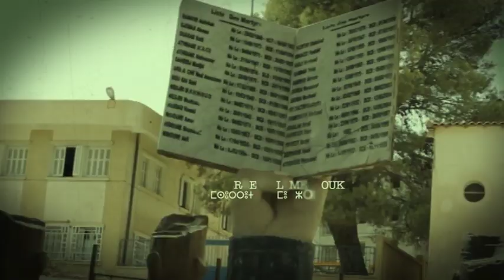REPORTAGE: Lixsas n Tezdeg Di Tghiwant N Saharig Yecgheb Imesdagh-is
ⵍⵉⵅⵙⴰⵙ ⵏ ⵜⴻⵣⴷⴻⴳ ⴷⵉ ⵜⴳⵀⵉⵡⴰⵏⵜ ⵏ ⵙⴰⵀⴰⵔⵉⴳ ⵢⴻⵛⴳⵀⴻⴱ ⵉⵎⴻⵙⴷⴰⴳⵀ-ⵉⵙ

Par Rachid OUBAHRI
Camera: Ali Merzouk